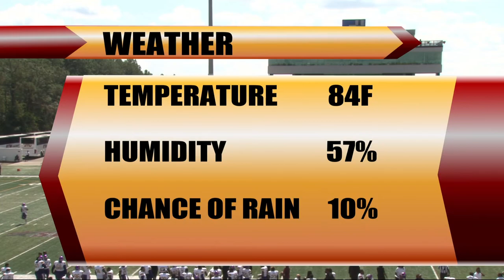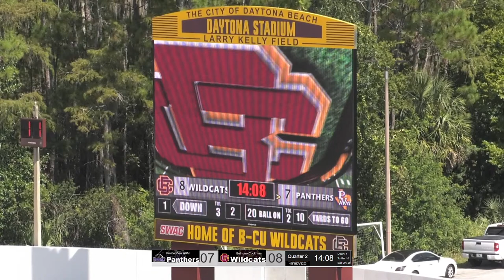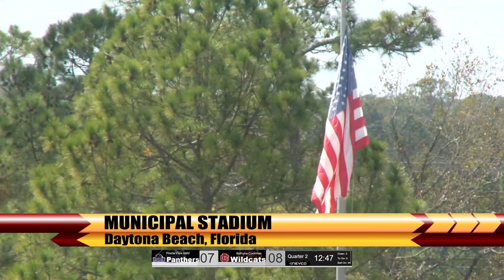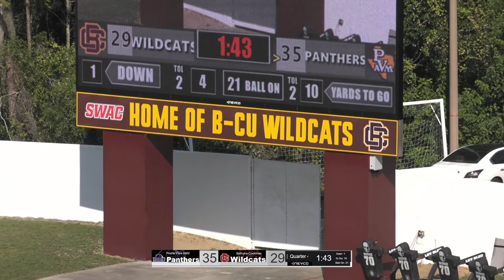BETHUNE COOKMAN FOOTBALL VS PRAIRIE VIEW A&M 10-16-21